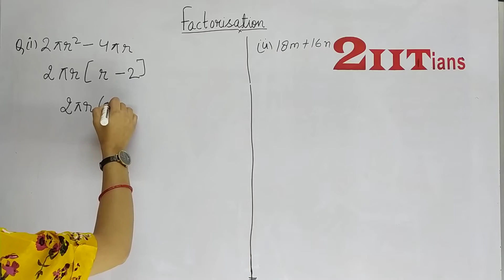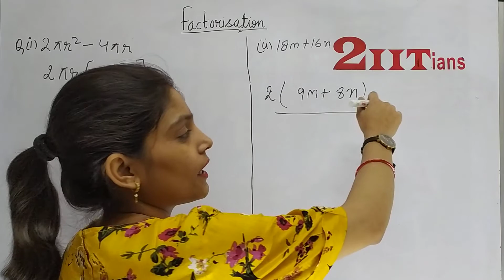Factorisation Class 9 Maths ICSE | Exercise 4.1 Q 3 | ML Aggarwal Solutions